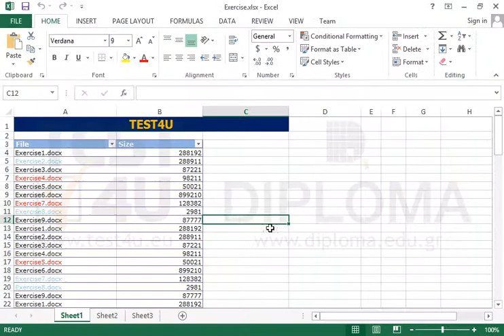Apply a filter on the table so that only entries on the column File appearing in red are...